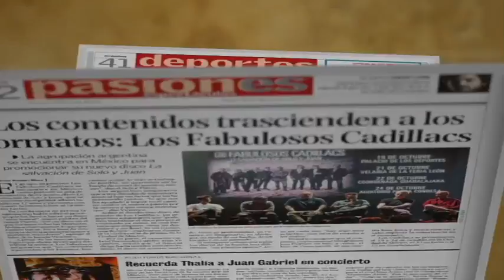Los Editores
Nota principal: En el Senado de la República fue presentada una iniciativa que seguramente va a causar polémica, pero también una discusión necesaria. Es una iniciativa que contempla hasta 20 años de prisión para quienes utilicen a niños en bloqueos y en motines.